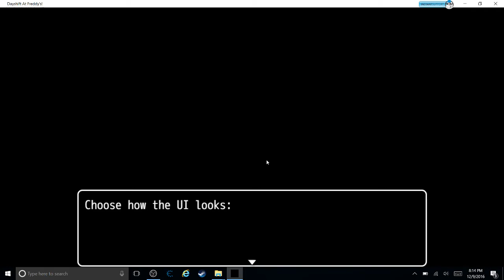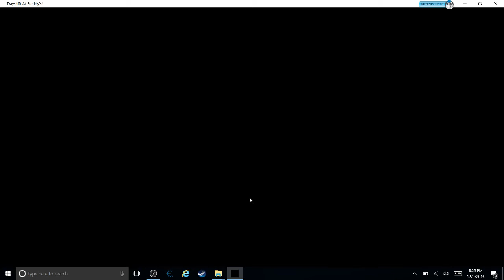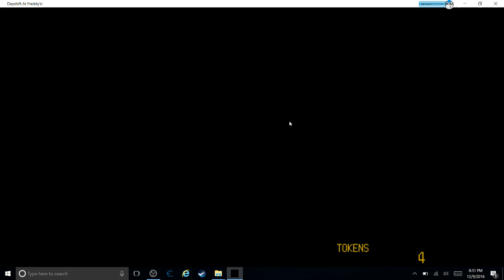DAYSHIFT AT FREDDY'S PART 1 (NO COMMENTARY)